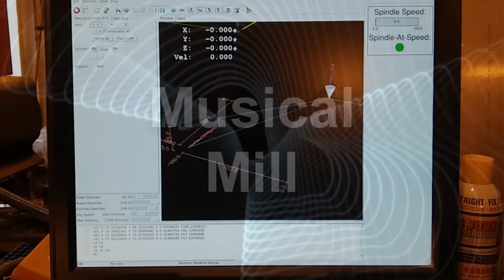Musical Monster Mill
Just being silly... showing off one of the effects of using stepper motors on a milling machine. It turns it into a 3500 pound (1588kg) musical instrument.